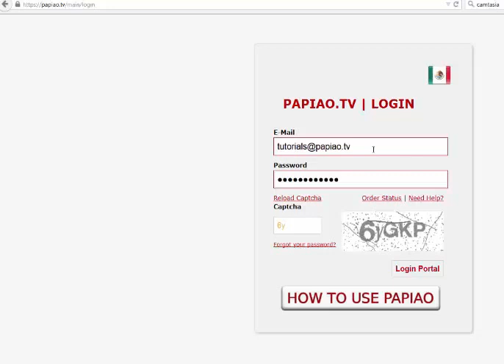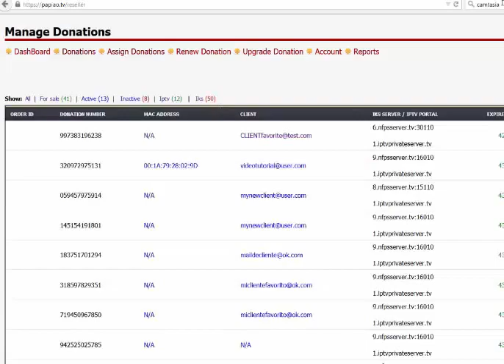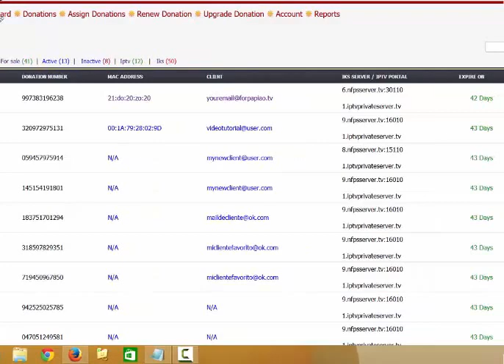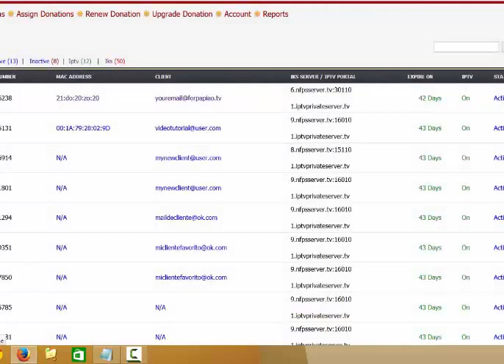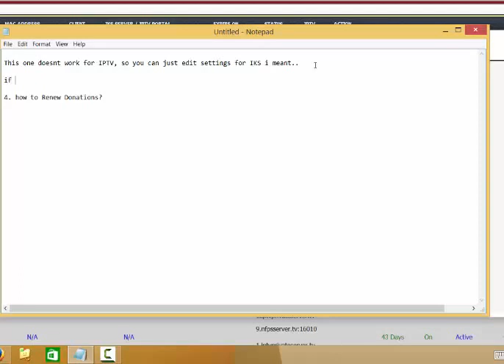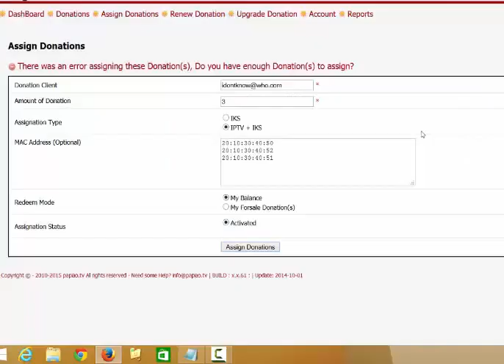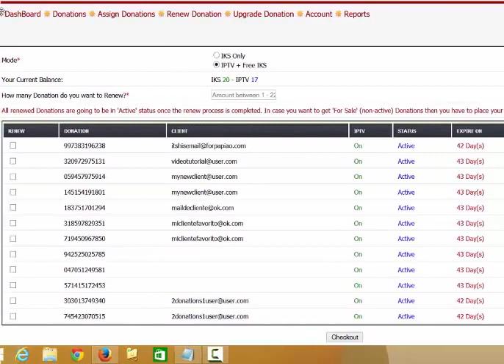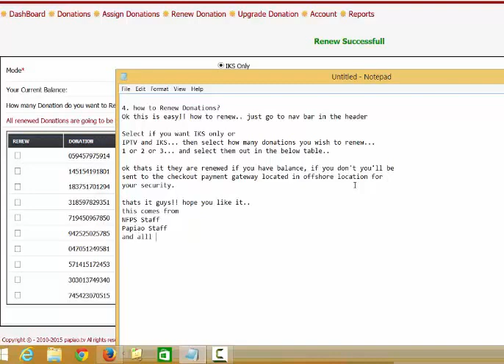IPTV + IKS New Service Tutorial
From NFPS